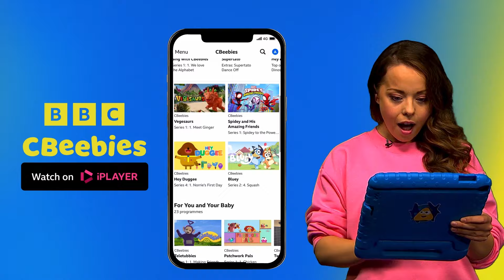Dog Squad: Pups In Training Song Compilation | CBeebies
Watch this Compilation of the songs from the Dog Squad Pups In Training! Full Episodes of Dog Squad available on BBC iPlayer.